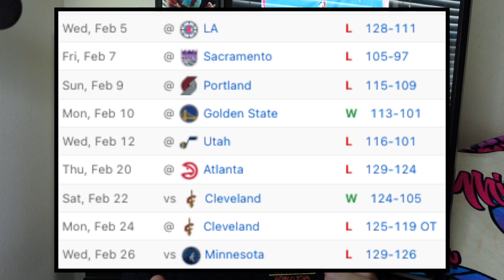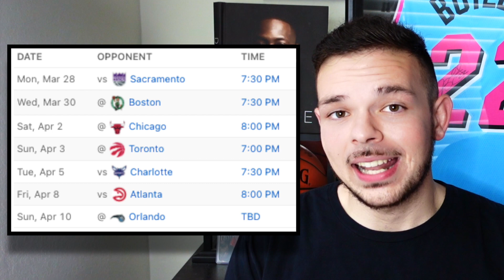The Miami Heat hit ROCK BOTTOM, but here's why you should not be worried...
The Miami Heat and star players Jimmy Butler, Bam Adebayo, Kyle Lowry and Tyler Herro suck right now. A 4 game losing streak, losses to the Philadelphia 76ers without James Harden and MVP Joel Embiid, Golden State Warriors without Stephen Curry, Klay Thompson, and Draymond Green, New York Knicks without Julius Randle, and a BLOWOUT loss to the Brooklyn Nets with Kyrie Irving and Kevin Durant. The Miami Heat look to bounce back tonight against the Sacramento Kings missing De'Aaron Fox and Domantas Sabonis. There was also a mini scuffle this week between Jimmy Butler, Erik Spoelstra, and Udonis Haslem that I address. As Pat Riley would say, GET A GRIP

I have a similar style to Kenny Beecham (King of the Fourth Quarter, KOT4Q) or Motown Noah. But I appeal to Miami Heat fans like the Five on the Floor or Miami Heat Beat podcasts do. I grew up listening to guys like Ethan Skolnick, Ira Winderman, the Miami Herald, Locked on Heat with David Ramil, Alphonse Sidney, (alf954) Giancarlo Navas (gnavas103), Brian Goins (byBrianGoins), Greg Sylvander (GregSylvander), Tiffany Meeks, (tiffanymeeks23) AlexMusibay, Alex Musibay DRIP DROP (Alex Moose-Uh-Bye), (Gr8GreyMatter) SiobhanB, (BradyHawk305) Brady Hawk, (tropicalblanket) Alex Toledo, (Kenny16Techs) Kenny Spence, and everybody else on Hangover Time.